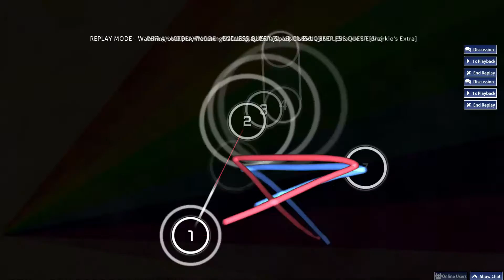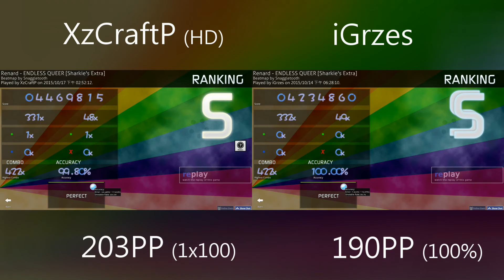osu! Cursor Movement Comparasion : Renard - ENDLESS QUEER [Sharkie's Extra]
quick project of testing greenscreen or blackscreen
do blackscreen